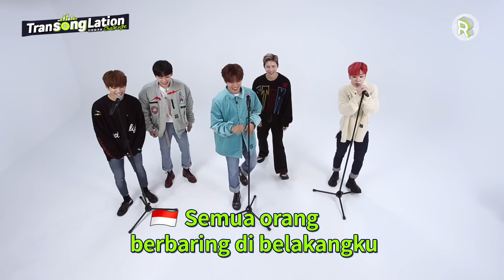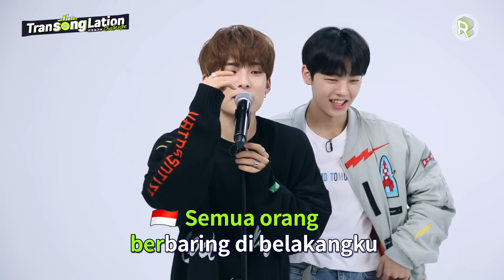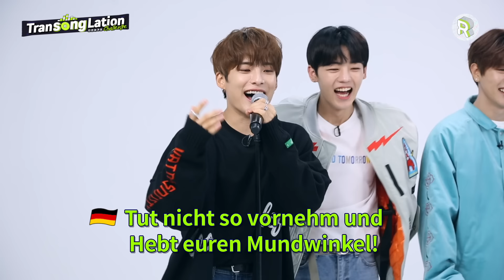K-POP STARS sing in THREE Languages🎤| INA/POR/GER | A.C.E | TRANSONGLATION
✨Make sure to turn on "CC" for more subtitles✨
(Indonesian&Portuguese&German&Spanish&Russian are available now!)

**We are always open to your cc/subtitles contribution for any languages!**

Hi, all the K-POP lovers from all corners of the globe🌐💚
Here we come with the fourth episode of TRANSONGLATION CHALLENGE 🎤, sung by ACE ✨

🌐 Multinational K-POP Contents, ROLLING 🌐